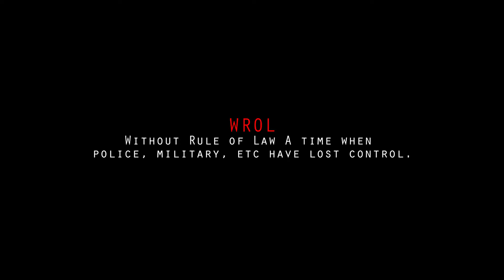The Award Winning Post Apocalyptic Short Film Series - The Trap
WROL Series Episode 2

A man in search of food and supplies after a societal collapse(post apocalyptic) falls victim to a trap set up by the gang holding the territory.

7 Nominations at Utah Film Awards including: Best of Utah, Budget Under $5000, Best Lead Actor, Best Supporting Actor, Best Supporting Actress, Best Sound, and Best Makeup.

Nominated for Best Action Post Apocalyptic Film at End of Days Film Festival.